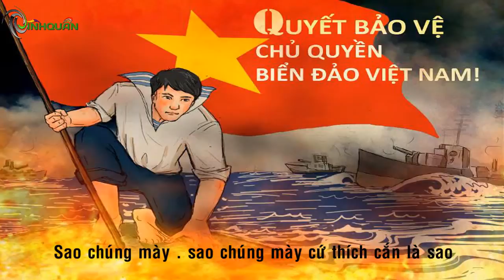Giã Từ Trung Quốc Lê Bảo Bình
Clip gây SỐT cộng đồng mạng

Rồi sẽ 1 ngày. sẽ 1 ngày nước việt khử mày
Tầu khựa hiểu ko , mày hiểu ko hả thằng chó mao trạch đông
Cái thằng đào cẩm hô , hồ cẩm đao
Thế bây giờ mày muốn làm sao. thế bây giờ mày muốn làm sao
Sao chúng mày sao chúng mày . cứ thích cắn nước tao
Đừng để nước việt này khi đã bực đập chết chúng mày
Thôi hãy về đi hãy về đi đừng phiền đến đất Việt Nam

Hãy để Việt Nam bình yên đi ,nước tao ko có thích oán
Thù đâu, nước tao ko có thích oán thù nhau
Sao chúng mày . sao chúng mày cứ thích cắn là sao

Mày ngu lắm định mệnh mao trạch đông
Mày tưởng rễ ăn không của người Việt
Là mày thích ăn sao thì ăn.lũ chúng mày
Lũ Tầu Khựa rất chó bựa
Việt Nam sẽ bảo vệ Biển Đông
Việt Nam sẽ đồng tâm hiệp lực
Trường Sa sẽ ko thuộc về mày đâu
Ko để ai giám xâm phạm đến lãnh hải thiêng liêng .

Bica Nhoc - Bica Nhok sưu tầm